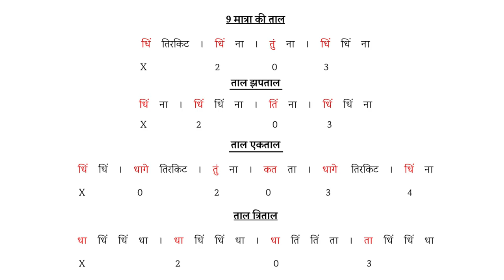रट्टू तोते जैसा सिंगर बनने से कैसे बचें? 🤔 Singer kaise banein? Music Learning Tips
More Links:-